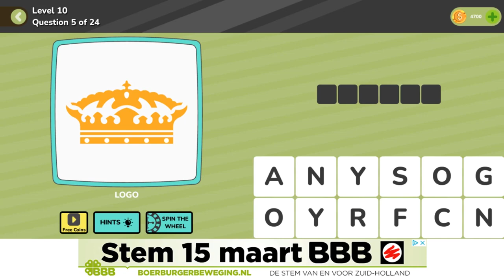QuizMania Pics Trivia Game General Level 10 Question 5